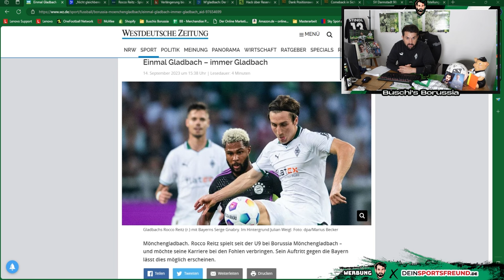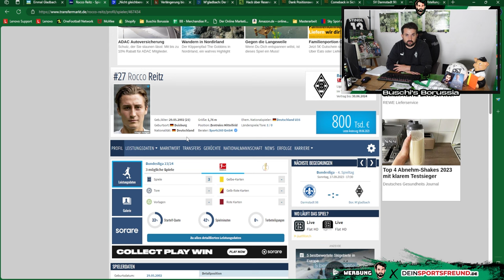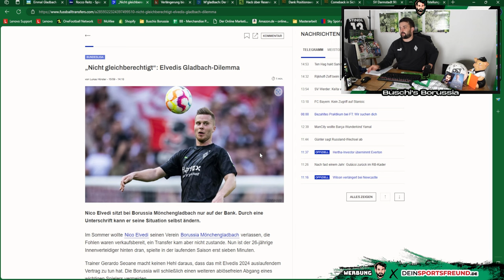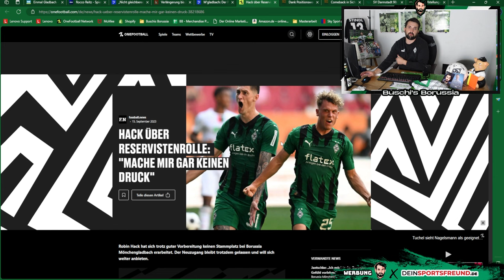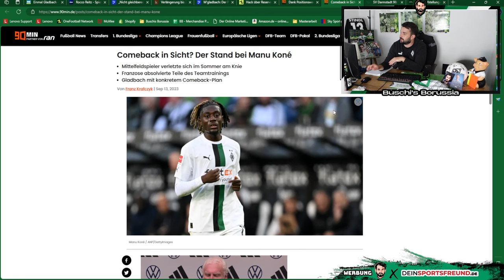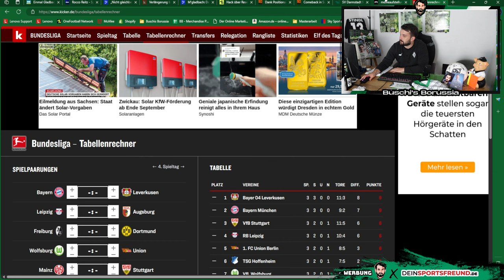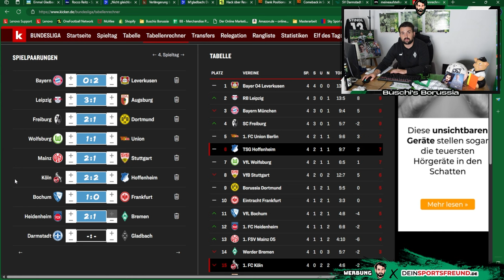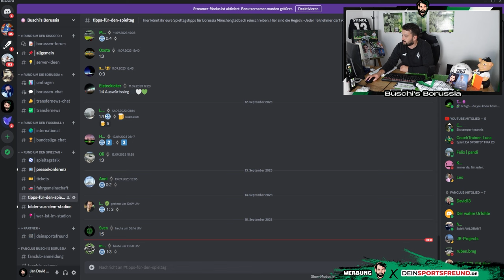1. Saisonsieg für Borussia?!🔥Reitz vor Verlängerung? ⚽Elvedi nicht gleichberechtigt! ⚫⚪🟢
In der 232. Folge von Buschi's Borussia berichte ich über folgende Themen:
👉 Intro - Darmstadt 98 vs. Borussia
👉 Rocco Reitz Verlängerung
👉 Elvedi nicht gleichberechtigt!
👉 Docoure greift wieder an!
👉 Spielvorbereitung Darmstadt 98 vs. Borussia Mönchengladbach
👉 Tipps zum 5. Spieltag
👉 Outro

Folge 232: "1. Saisonsieg für Borussia! 🔥Reitz vor Verlängerung? ⚽Elvedi nicht gleichberechtigt?! ⚫⚪🟢"

Photo-Credits: Imago

Impressum

Zelterstraße 6
10439 Berlin

Redaktionell verantwortlich
Jan David Busch
Zelterstraße 6
10439 Berlin